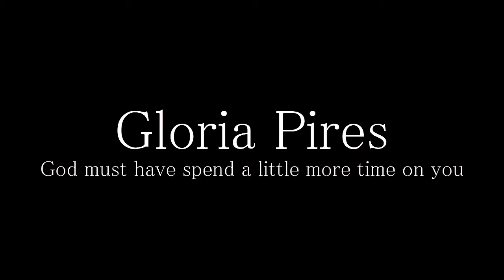* Gloria Pires - A little more time on you *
No words...just Gloria